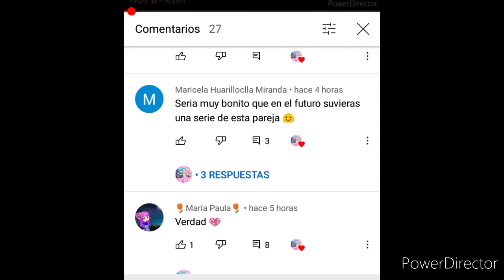un aviso sobre la serie 💖storia💖